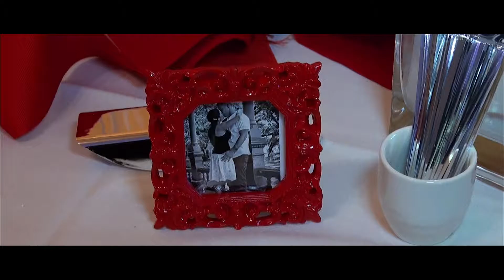Wedding & Event Videography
Cinema Video
2-Camera Crew
Save The Date!